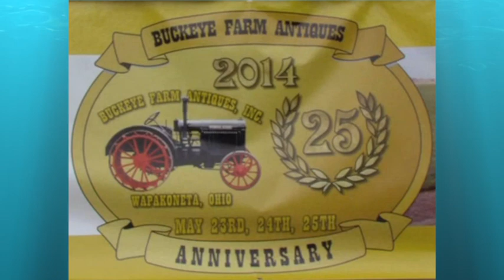Buckeye Farm Antique Show 2014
Segment for the award winning t.v. show "In Ohio Country Today" featuring co-host Alan Davis with Esther Gaier discussing the 25th annual Buckeye Farm Antique Show. A production of Wilson 1 Communications Big Dan Wilson Co-Host/Producer.